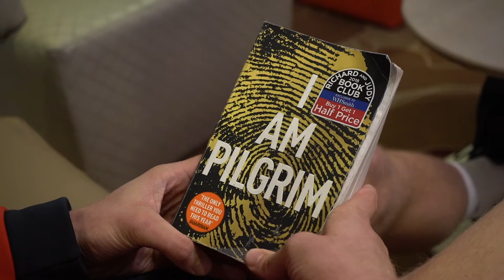RWC2019 Qualifiers Repechage - Craig Lodge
Craig Lodge... welcome to the team!

Lodge will gain his first cap for Hong Kong in the final match of the Repechage as Hong Kong take on Canada to decide who will book their place in next year's Rugby World Cup.

Watch the match LIVE at hkrugby.com, Saturday 24th November, 4am HKT.